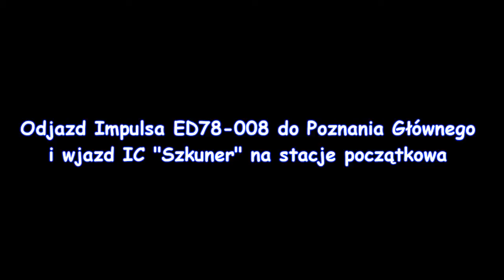Impuls ED78-008 do Poznania Głównego + Wjazd IC "Szkuner"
Witam wszystkich.
Dziś przesyłam filmik z Zachodniopomorskim Impulsem w roli głównej. Udało mi sie na jednym nagraniu nagrać jak akurat wjeżdżał pociąg IC Szkuner do Wrocławia. Co to samego Impulsa to jechał on jako Regio ze Świnoujścia do Poznania Głównego. Zauważyłem ze Impulsy zaczęły znacznie konkurować na mojej Linii Świnoujście - Szczecin z busami gdyż busy kiedyś jeździły 1h 20 minut a dziś czas przejazdu to ok. 2h. Natomiast Impuls wyrabia się w 1h 40minut + mamy więcej miejsca,toalety,WiFi. Myślę ze wkoncu walkę miedzy koleją a busami wygrywa kolej i to pod każdym względem.

Pozdrawiam.